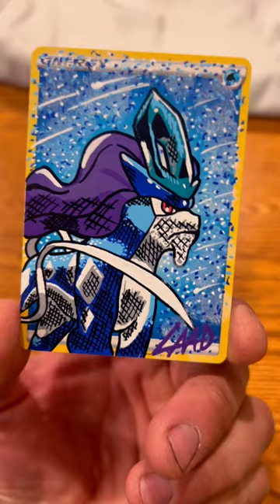Suicune Water energy Alter! 💦pokemon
Suicune 💦energy Alter! Crown Zenith art painted with POSCA paint pens 🎨